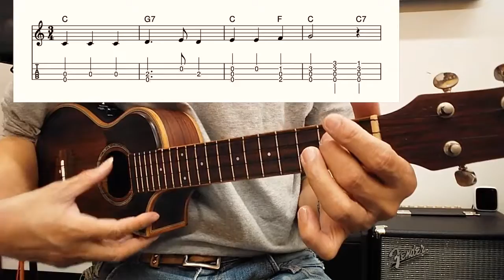「ふるさと」（故郷）Low-Gウクレレ・TAB譜あり。１分ウクレレ・楽譜販売中！！。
「うさぎ追いし　かの山〜」の名曲。ゆっくりな曲です。いっしょに弾いてください
額賀晋治　ヌカガシンジ　Shinji Nukaga
99年からYAMAHA大人の音楽レッスン認定講師稼働中。

◇教則本「EG&AG基本のすべて１巻〜４巻」発売中。
エレキとアコギ両方のトピックを詰め込みました。

以下の教則本は上記の４巻からセレクトしたものです。
◇教則本「CAGEDシステムスケール練習を4つのKeyで」

◇発表会やLive等のサポートのご相談も、twitterのDMからお待ちしています。

お役に立てましたなら、SuperThanksでの応援、楽譜購入などよろしくお願いいたします。